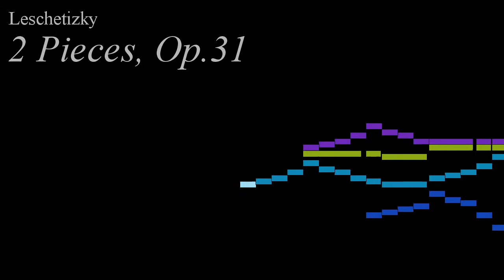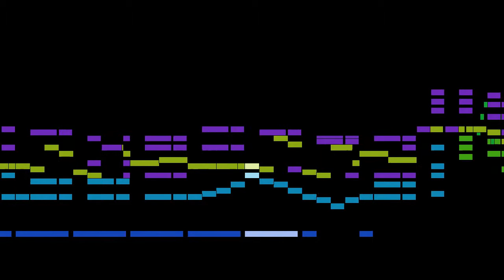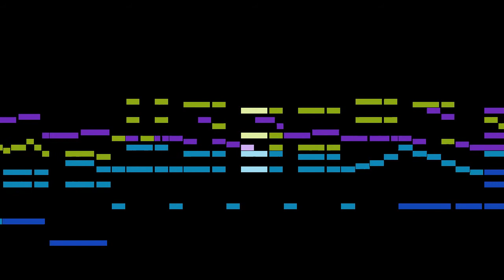Leschetizky - 2 Pieces, Op.31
An animated score of "2 Pieces, Op.31", by Leschetizky.